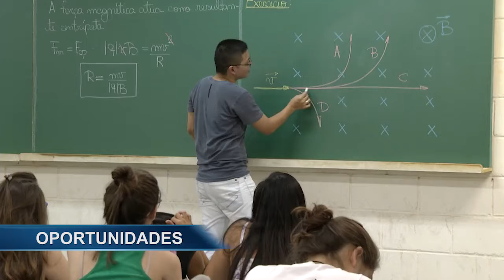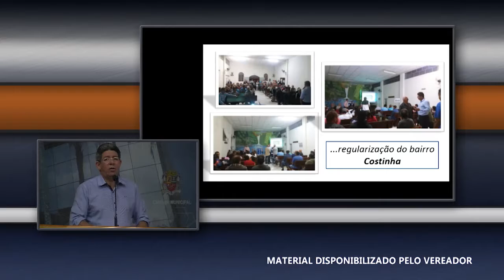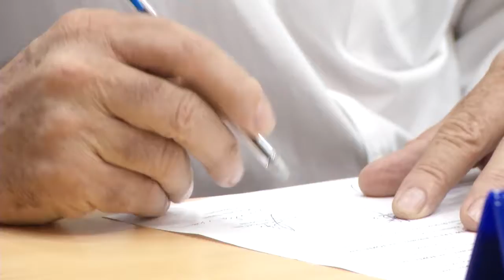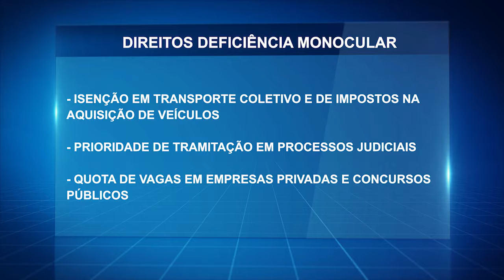SEMANA LEGISLATIVA - 20/04/2018